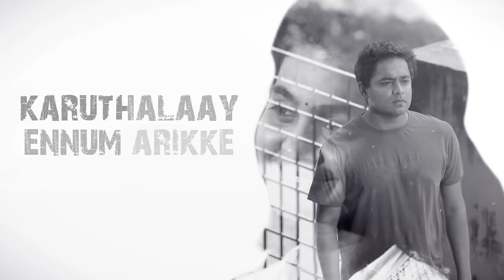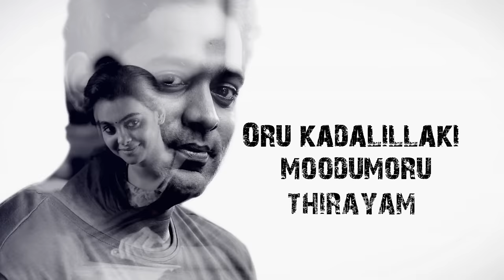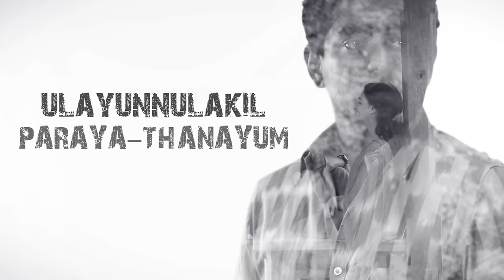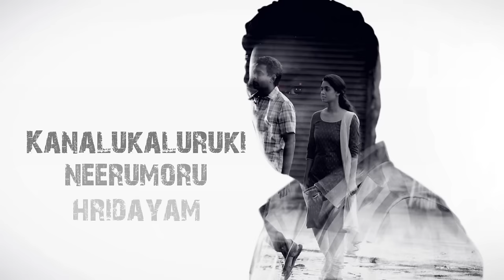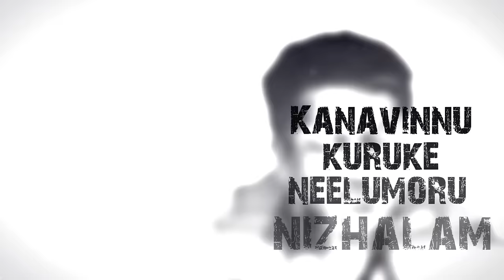Thane Peythu Lyric Video Song | Kunjeldho |Asif Ali |RJ Mathukkutty | Shaan Rahman |Little Big Films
Presenting to you Thane Peythu Lyric Video Song from Kunjeldho.

Song Name: Thane Peythu
Song Composed, Programmed and Arranged by Shaan Rahman
Singers : Job Kurian
Lyrics: Anu Elizabeth Jose
Guitars : Abhijith
Mixed and Mastered by Harisanker at My Studio, Kochi
Label: Magic Frames Music

Direction: RJ Mathukkutty
Producers: Suvin K Varkey, Prasobh Krishna
Banner: Little Big Films
Creative Director: Vineeth Sreenivasan
Cinematographer: Swaroop Philip
Editor: Ranjan Abraham
Co-Directior: Ahammed Khabeer
Production Controller: Manoj Poonkunnam
Lyrics: Aswathy Sreekanth, Santhosh Varma and Anu Elizabeth Jose
Art Director: Nimesh Thanoor
Costume: Divya George
Makeup: Ronex Xavier
Sound Design: Nikhil Varma
DI: Liju Prabhakar at RangRays, Kochi
Sound Mixing: Vishnu Sujathan
Chief Associate Director: Rajesh Adoor
Line Producers: Vineeth J Pulludan, Eldho John
Stills: Bijith Dharmadom
Title Design: Prajwal Xavier
Design: Funchershop Design Studio
Teasers & promos : Christy sebastian
Trailer : Abhinav sunder nayak
Lyric video : Christy sebastian and arosh thevadathil

* ANTI-PIRACY WARNING *

This content is a Copyright of Magic Frames. Legal action will be taken against those who violate the copyright of the following material presented.